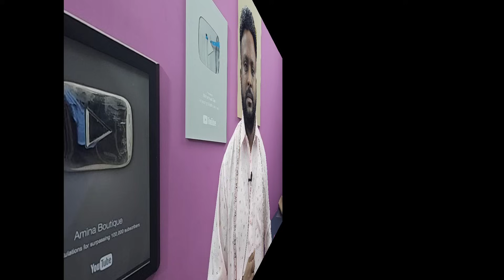Kameez Me Baju Pehle Chadana Sikhe | Sewing Techniques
Kameez Me Baju Pehle Chadana Sikhe

Main Camera
BOYA MIC
TRS Cable
GO PRO 9
GO Pro Dual Battery
GO Pro Media Mod
Sandisk Memory Card
Camera Tripod
APPLE iPhone 13
Samsung Mobile